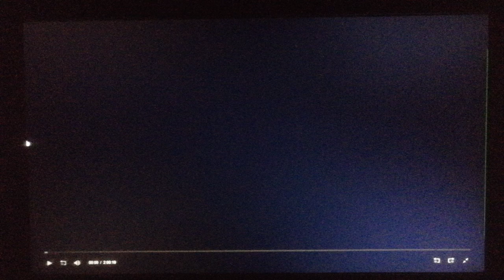Columbia Pictures (2007)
From Walk Hard: The Dewey Cox Story (2007)